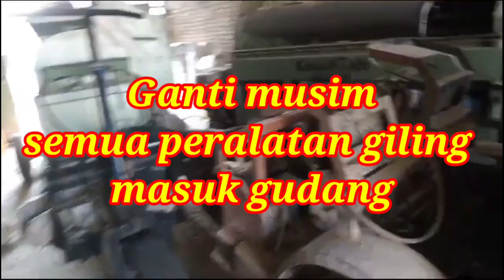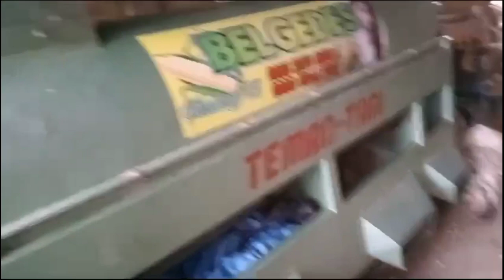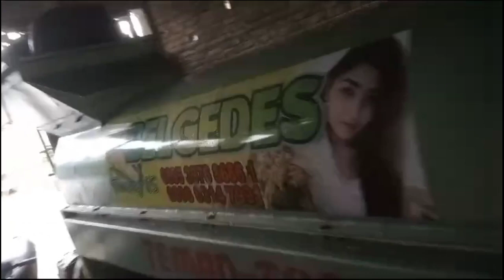Ganti musim semua alat giling masuk gudang ditemani sicantik